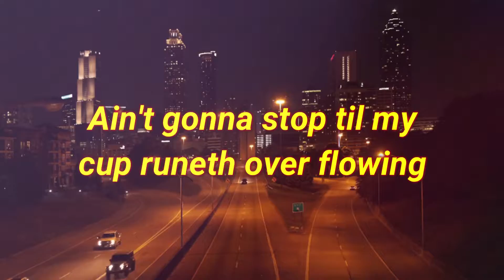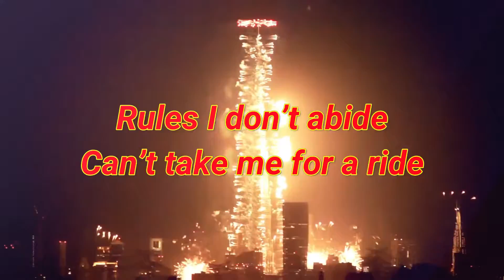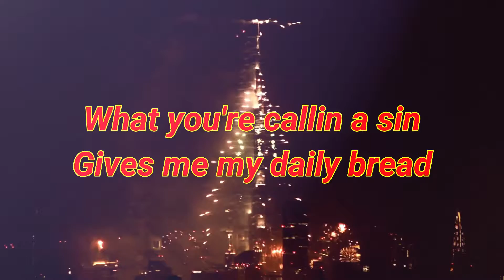KevRevv - Dark Streets (Lyric Video)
Take a leap of faith...who knows where you will land.

Dark Streets can be found on all platforms! New music every month. Be sure to follow KevRevv!